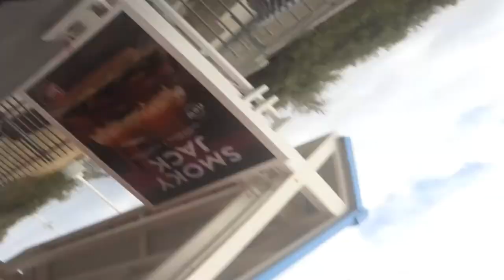Real live WEEVIL!!! Will he FALL DOWN?!?